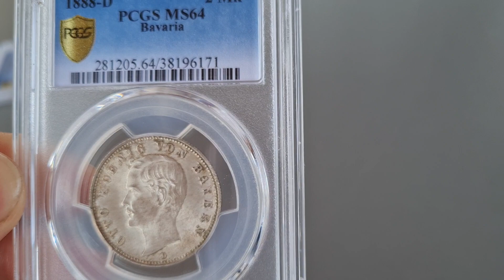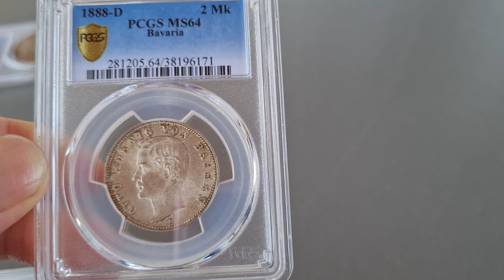2 Mark Bayern 1888 PcGs Grading Münze für Münzsammlung